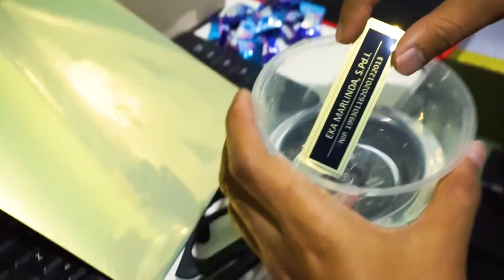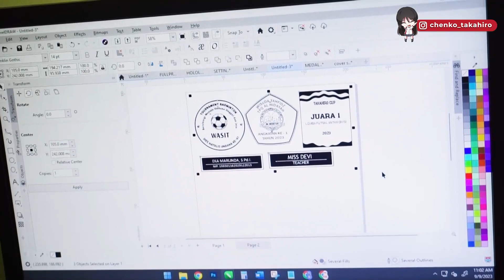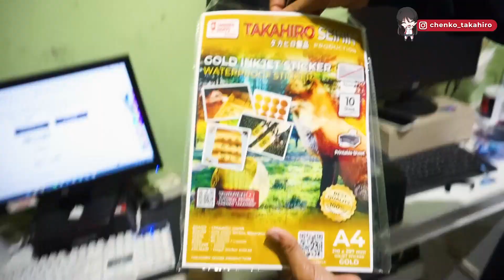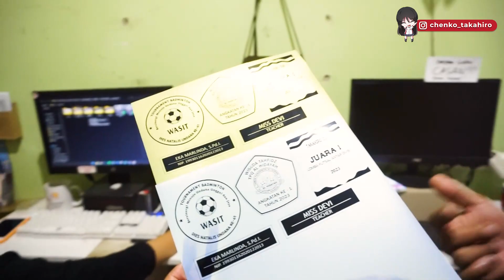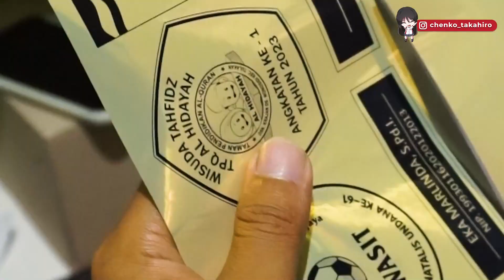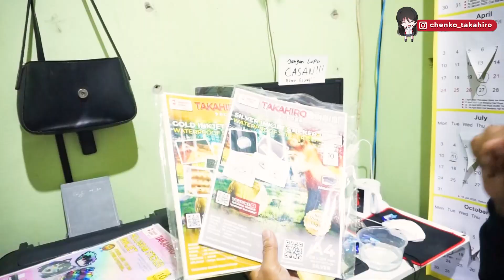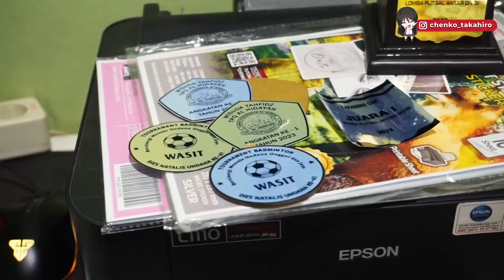STIKER HOLOGRAM INI MIRIP STAINLESS DAN KUNINGAN❗❗❗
TEMUKAN PRODUK HASIL CUTTING LASER YANG LEBIH PRESISI DAN RAPIH
+ Nametag Akrilik
+ Piagam Akrilik
+ Medali Akrilik